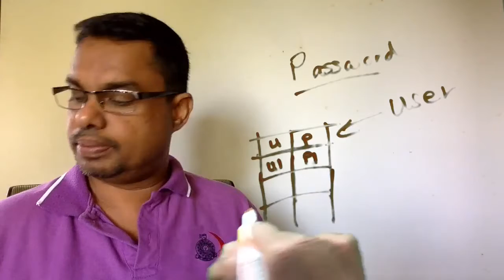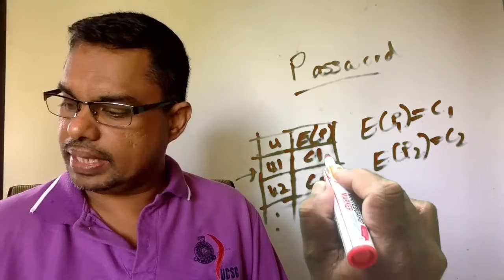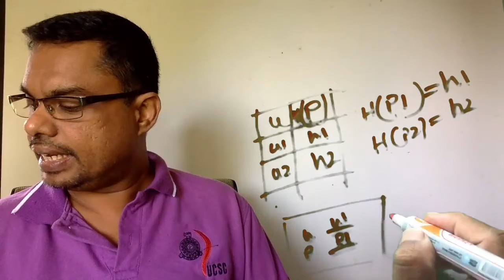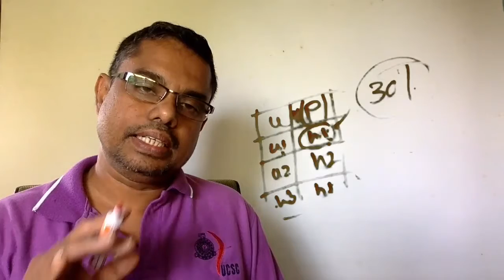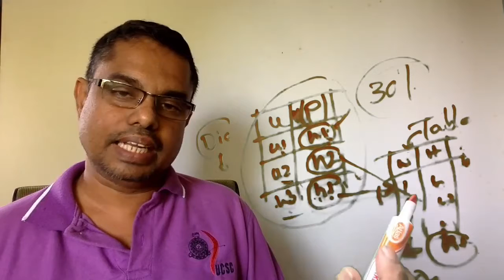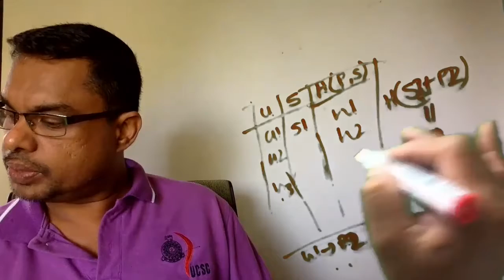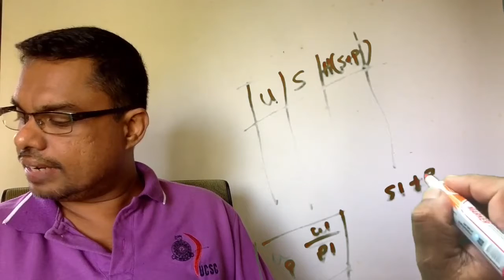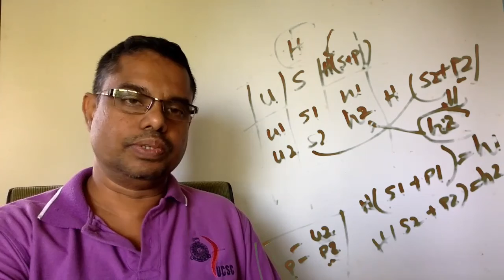password Hashes - 13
Hashes and Password